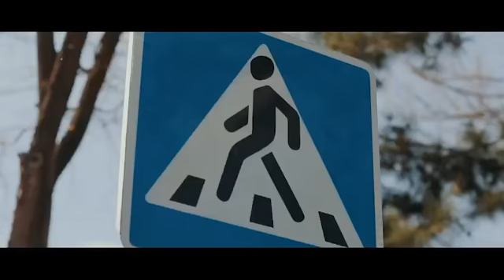Shunday og'ir kunlarda xizmatga bel bog'lagan insonlarga ta'zim qilamiz!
Shunday og'ir kunlarda sog'lig'ini, hayotini garovga qo'yib, Vatan, xalq uchun xizmatga bel bog'lagan insonlarga ta'zim qilamiz!

Мы преклоняемся перед теми, кто рискуя здоровьем, жизнью, встал на путь служения Родине и народу в эти трудные для всех дни!